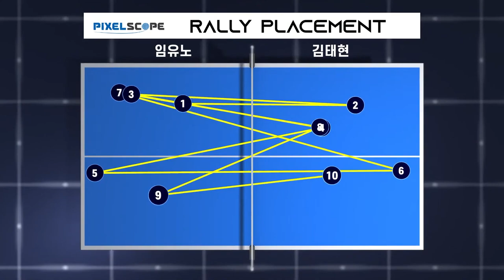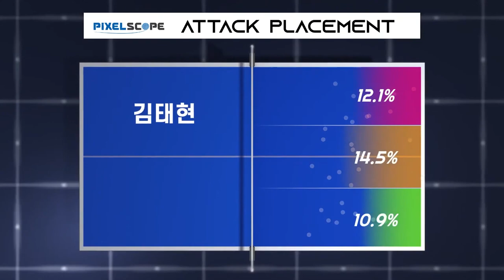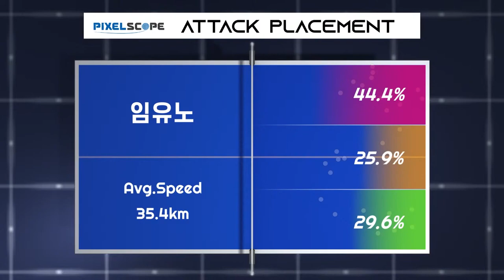임유노 vs 김태현 :: 제67회 픽셀스코프 전국남녀종별탁구선수권대회 남자 고등부 단체 결승 2경기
제67회 픽셀스코프 전국남녀종별탁구선수권대회 남자 고등부 단체 결승 2경기